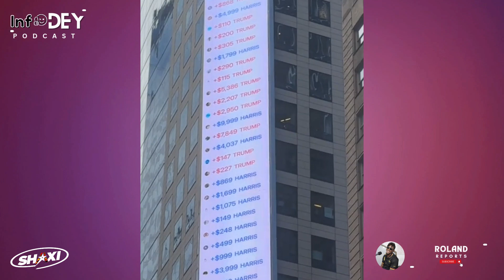Eii Over $200 million live betting on US Elections !!!!